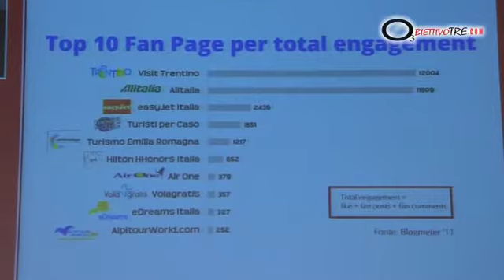BTO 2011: Syusy Blady e il "fenomeno web" di Turisti per Caso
Visita a sorpresa alla BTO 2011 della popolare viaggiatrice Syusy Blady che ha parlato del fenomeno web di "Turisti per Caso" e della nuova web tv di "Velisti per Caso"